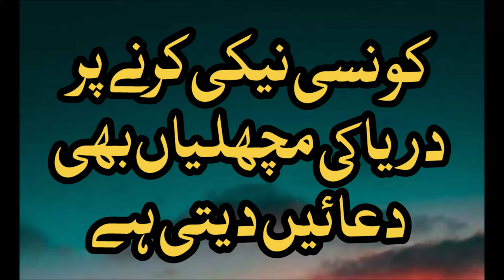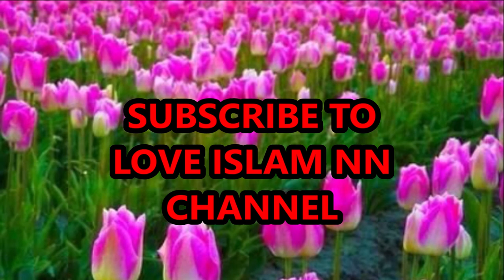konsi neki karni par darya ki machliyan duayn dyti hai: Loe islam NN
konsi neki karni par darya ki machliyan duayn dyti hai Watch the beautiful bayan on love islam nn channel